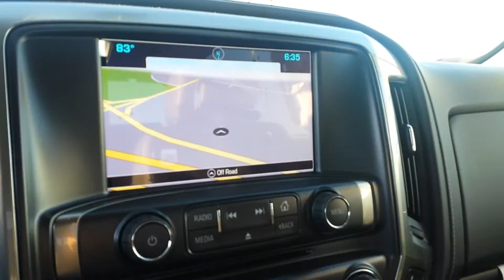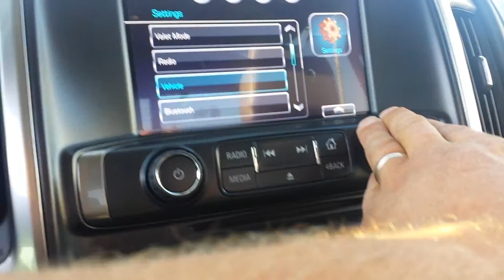Abrahim here is the 3500 HD Silverado from Tim at Edmarks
Tim Crowley Edmark Superstore 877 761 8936